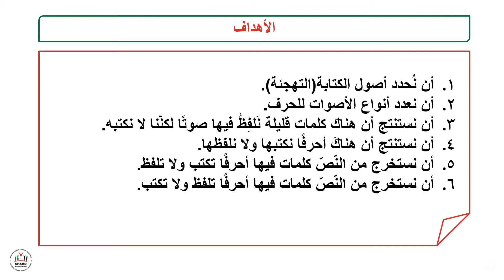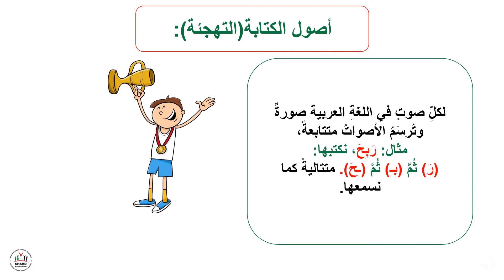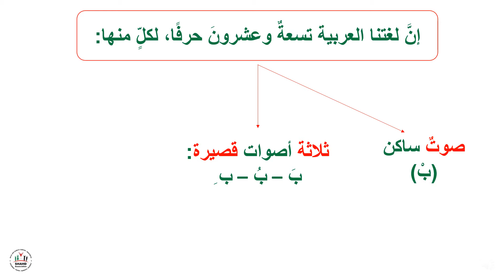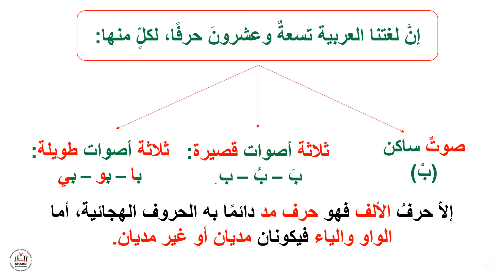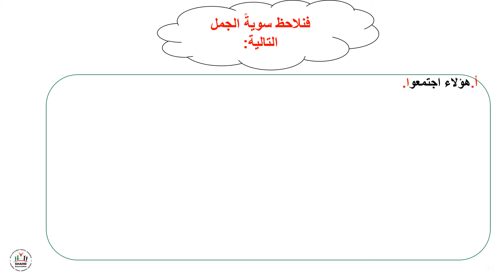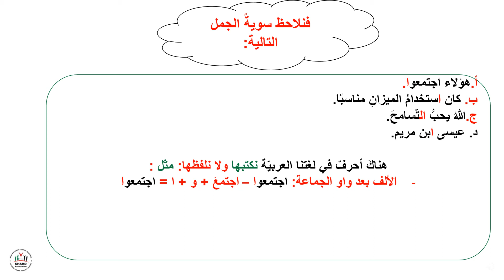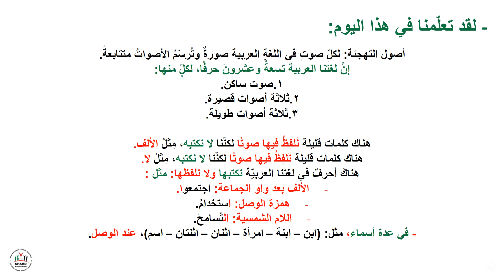إبداع - الصف السادس - لغة عربية - إملاء - التهجئة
أهداف الدرس:
1.أن نُحدد أصول الكتابة(التهجئة).
2.أن نعدد أنواع الأصوات للحرف.
3.أن نستنتج أن هناك كلمات قليلة نَلفِظُ فيها صوتًا لكنّنا لا نكتبه.
4.أن نستنتج أن هناكَ أحرف نكتبها ولا نلفظها.
5.أن نستخرج من النّصّ كلمات فيها أحرف تكتب ولا تلفظ.
6.أن نستخرج من النّصّ كلمات فيها أحرف تلفظ ولا تكتب.